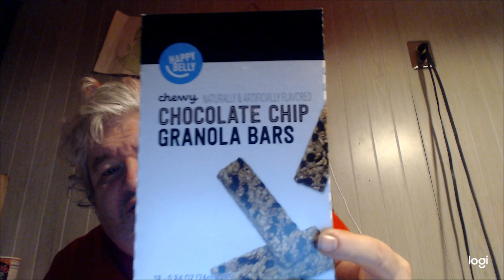Smart Belly Chewy Chocolate Chip Granola Bar